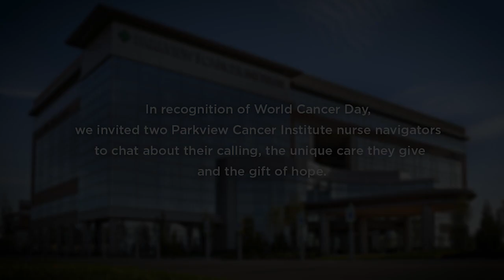World Cancer Day 2019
A conversation with nurse navigators Andrea Maggart and Hilary Biddle.